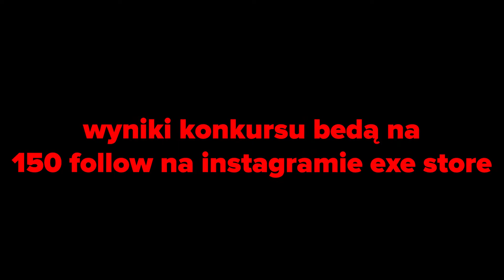KONKURS NA 20 PSC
Siema! Jestem Pankitt. (; Spójrz niżej 🎈
📸 TU MNIE ZNAJDZIESZ 📸 ps - miniaturka z neta bo nie mam czasu sr jutro zmienie

Co trzeba zrobić aby wygrać
1- Mieć follow u exe-store.pl
2- Polubić i skomentować posty
4- I to wszystko!

mój serwer minecraft survival,
mój serwer minecraft 1.16.4,
mój serwer minecraft 1.8.8,
mój serwer minecraft 1.16.5,
mój serwer minecraft 1.8,
mój serwer minecraft live,
promowanie​ kanałów ocenianie kanałów
darmowe grafiki
ocenianie kanałów
promowanie kanałów
among us live
na zywo
na żywo
promowanie kanałów live
promowanie
promo
ocenianie kanałów live
promowanie kanałów na zywo
dymy
ome
daniel magical
kamil nalepa
grafiki za free
darmowe grafiki na zywo
grafiki na zywo
ocenianie piosenek
ocenianie nut
ocenianie nutek
kozako
friz
wersow
szysza piekny
vaster
zebo pl
jak wybić się na YouTube
darmowe suby
zeblock.pl
jak mieć duzo sub
jak miec duzo wys
among us odcinek
among us na zywo
among us z widzami
among us gry z widzami
among us kod
among us gierki
minecraft live
promowanie kanałów live
promowanie kanałów na żywo
promowanie kanałów live na żywo
promowanie kanałów i ocenianie
promowanie kanałów fortnite
promowanie kanałów za free
live fortnite promowanie kanałów
promowanie kanałów live fortnite
ocenianie i promowanie kanałów live
promowanie kanałów na live
live promowanie kanałów na żywo
promowanie i ocenianie kanałów na żywo
promowanie kanałów widzów
promowanie kanałów yt
minecraft na żywo bedwars
minecraft na żywo z widzami
bobo minecraft na żywo
gramy w minecraft na żywo
abra minecraft na żywo
wojan minecraft na żywo
palion minecraft na żywo
live minecraft na żywo teraz bedwars
minecraft na żywo polska
na żywo minecraft
enzzi minecraft na żywo
minecraft live na żywo
gplay minecraft na żywo
granie w minecraft na żywo
l minecraft
darmowe suby
miss aga minecraft na żywo
m minecraft
majkraft na żywo
p minecraft
rodzinka minecraf
ocenianie kanałów na live
ocenianie kanałów hejka tu lenka
ocenianie kanałów sub za sub
ocenianie kanałów minecraft
live fortnite ocenianie kanałów
graf ocenianie kanałów
gimper ocenianie kanałów
ocenianie kanałów live fortnite
promowanie i ocenianie kanałów live
promo i ocenianie kanałów live
live polska ocenianie kanałów
ocenianie kanałów widzów live
ocenianie kanałów promowanie
promo i ocenianie kanałów
live ocenianie kanałów i promo
ocenianie kanałów rolniczych
ocenianie kanałów slajk
ocenianie kanałów na zywo
among us na żywo pl
among us na żywo polska
among us na żywo po polsku
among us live na żywo
promowanie i ocena kanału
live z nagrodami
live grafiki
rafonix
live z nagrodami
nagrody live
kacorvin
fdarmowe suby
darmowe animacje
animacje na live
grafiki i animacje
kamil nalepa
promo kanału
promuje kanały
wybij sie na yt
oceniam kanały
promuje kanały na zywo
konkurs psc
psc
jak wybić się na yt
animacja
gramy w timbermana
mój serwer minecraft zapraszam,
mój serwer,
zapraszam na mój serwer minecraft,
mój serwer discord minecraft,
free

Minecraft